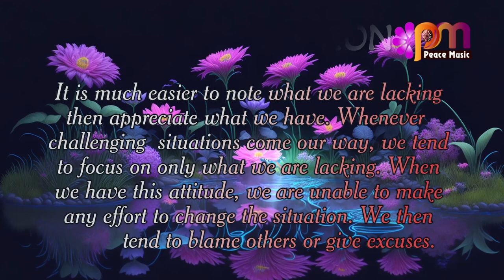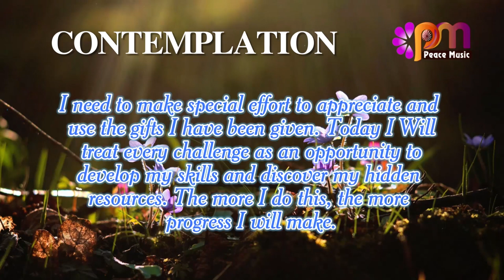DAY 241 APPRECIATION